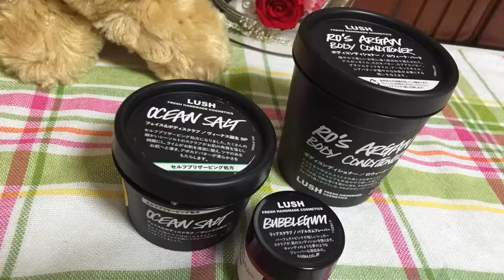☆LUSH購入品☆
LUSHでの購入品紹介です

リップスクラブ バブルガムフレーバー 1000円
フェイス&ボディスクラブ ヴィーナス誕生sp 1550円
ボディコンディショナー ロウィーナバード 2800円